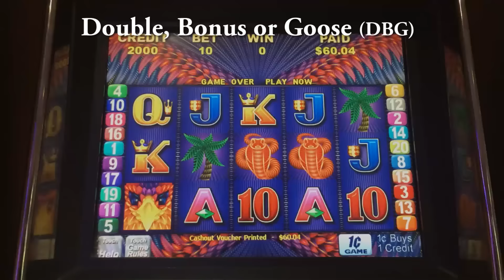Phoenix Fantasy classic slot machine, DBG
To see all the videos from this trip, search YouTube for - tgpsmncso
Earlier I mentioned that of the 9 casinos I visited during my trip along the Northern Coast of California and Southern Coast of Oregon, I came out ahead in 7 of the casinos.  One of the casinos that I left a loser was the Chinook Winds casino - and it was all due to this one game - Phoenix Fantasy.

I played this game four separate times, each time busting.  That is nearly $80 lost.  I left the casino $23 down, so had I not played this one game, I might have been ahead by $57.

Phoenix Fantasy is a clone, I think, of Tiki Torch.  If you get the bonus you get a lot of Wilds and usually a nice win.

But, since the bonus can be so profitable (for the player), it is probably also very hard to trigger.  Such was my experience on Phoenix Fantasy, because I never triggered a bonus.  When I play by the DBG rules (Double, Bonus or Goose) it is very unusual to bust three times, let alone four times.  Oh well, after busting the fourth time I gave up and left.  The casino was fine, but this one game did not treat me well.